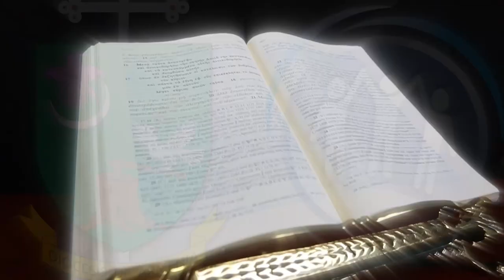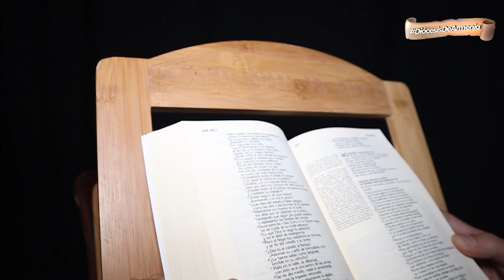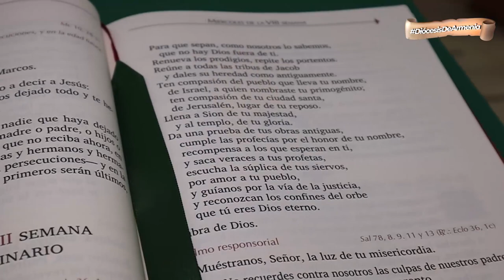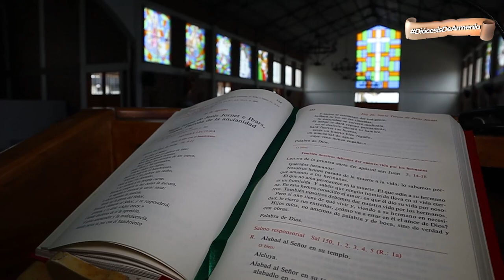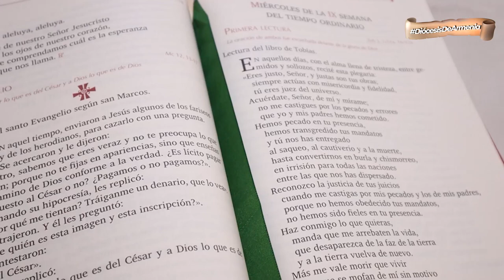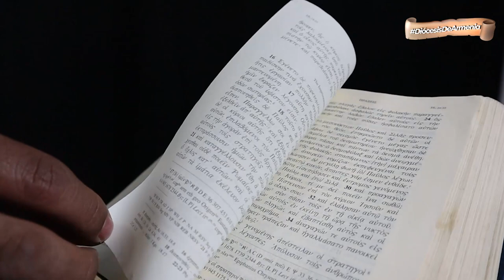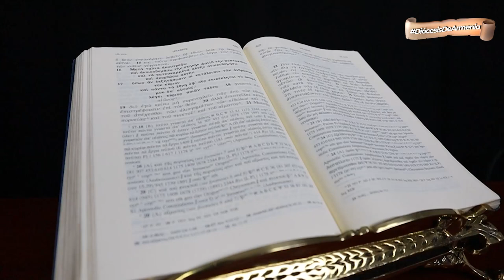EL PROFETA EZEQUIEL...Entre la locura y fidelidad a Dios | DABAR | DIÓCESIS DE ARMENIA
Dabar 📖 | En la entrega de hoy de 𝕯𝖆𝖇𝖆𝖗, 𝑙𝑎 𝑝𝑎𝑙𝑎𝑏𝑟𝑎 𝑑𝑒 𝐷𝑖𝑜𝑠 𝑚𝑎́𝑠 𝑐𝑒𝑟𝑐𝑎 𝑑𝑒 𝑡𝑖, el presbítero Julio Cesar Lemus nos habla del profeta Ezequiel, quien en su vida y predicación tuvo mucha fuerza con su palabra y sus signos. 📜📚

👉🏻 Dios es mi fuerza